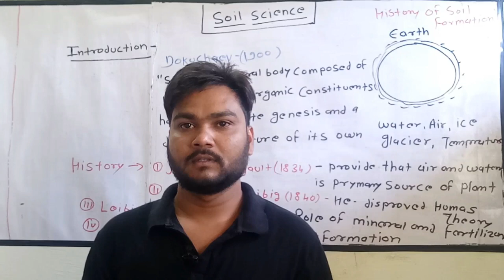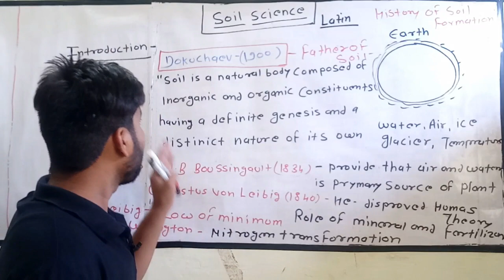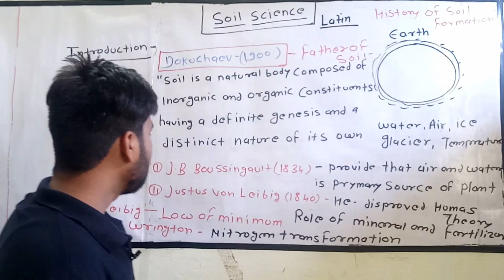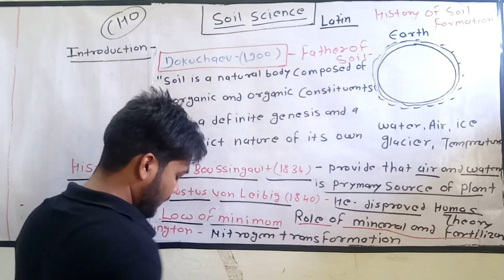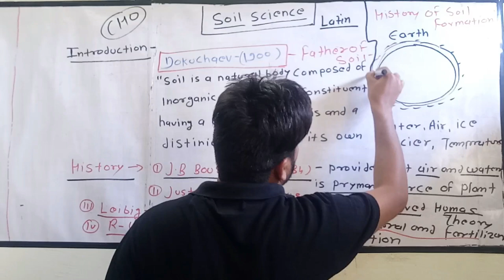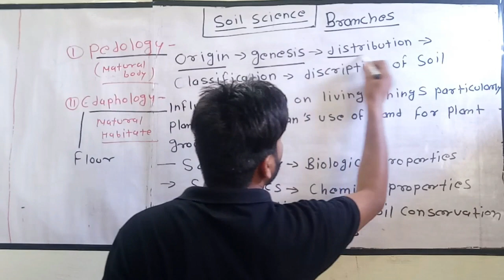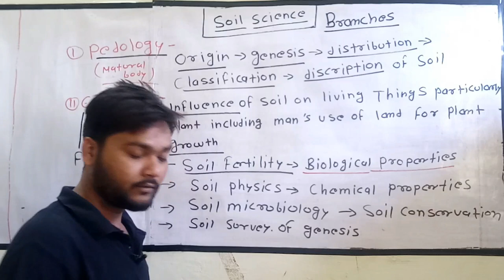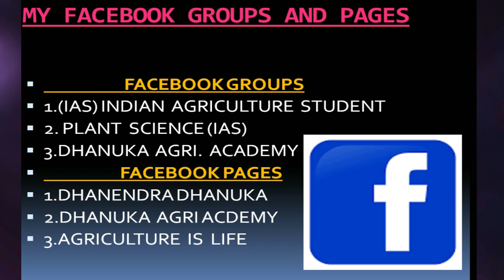Soil Science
TOPIC=Soil science is the study of soil as a natural resource on the surface of the Earth including soil formation, classification and mapping; physical, chemical, biological, and fertility properties of soils; and these properties in relation to the use and management of soils.